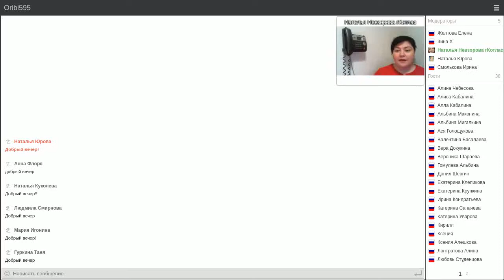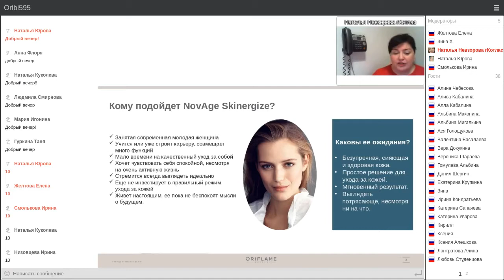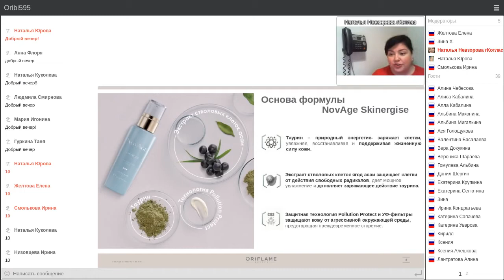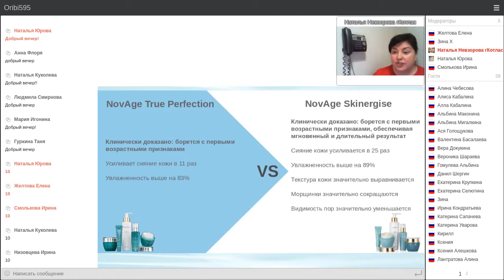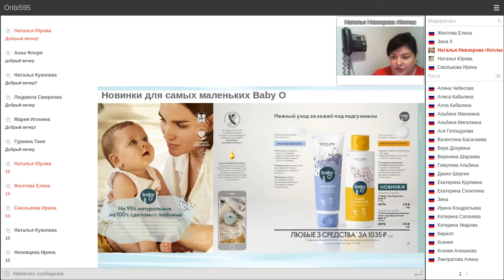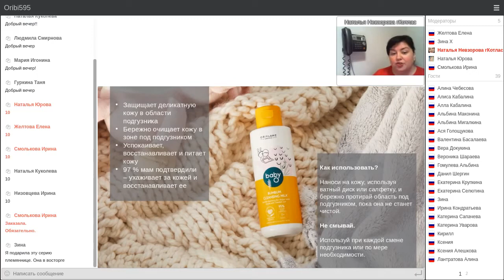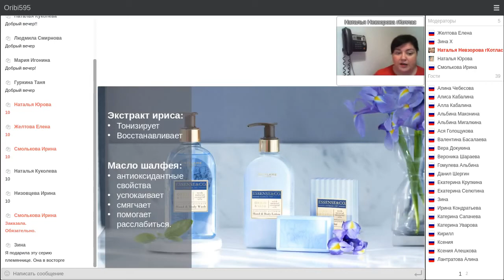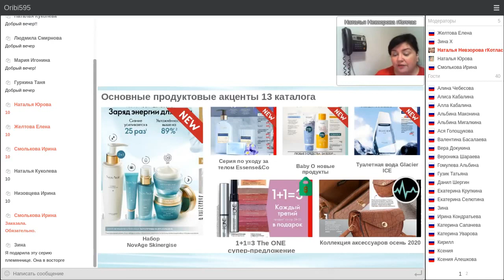Новинки 13 каталога | Невзорова Наталья | Фрагмент вебинара